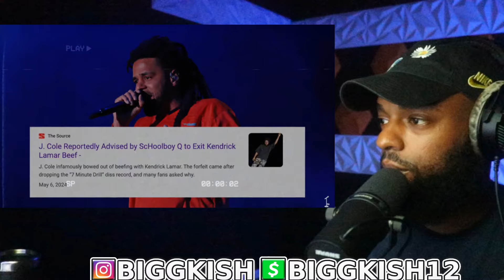How Kendrick Lamar & J Cole Just Officially Ended Their Beef *REACTION*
The moment we’ve all been waiting for! Kendrick Lamar and J. Cole have officially squashed their beef, and fans are buzzing. 👀 In this reaction, we break down the signs, their recent moves, and how this could mean a game-changing collab is on the way. 🎶🔥

Catch the full story behind this epic moment in hip-hop history! 💥👇

🚨 FINALLY! J. Cole Comes Out Clean: "DRAKE IS A LAME! I'M DOING SONGS WITH HIS OPPS" 😳🔥

It’s official! J. Cole just spilled the truth, calling Drake a *lame* and announcing that he’s linking up with Drake’s rivals for new music 👀. This is a major power move, and the tension is about to explode in the rap game! 💥

In this video, we break down Cole’s statement and what it means for the beef between these two rap legends. Don’t miss the full story! 👇